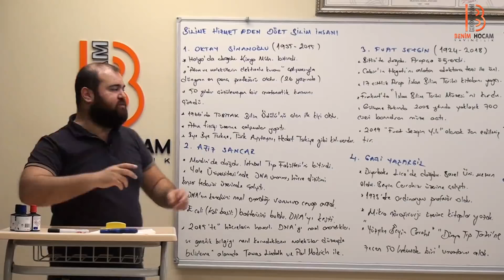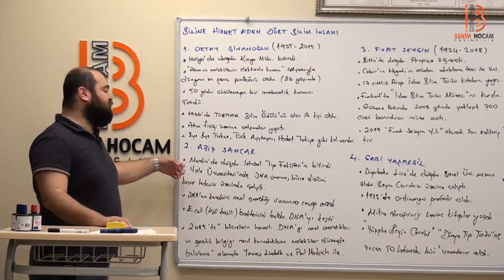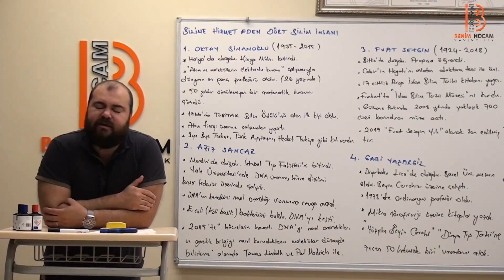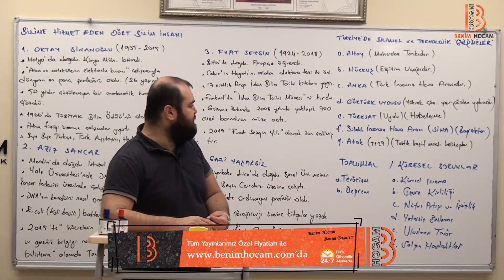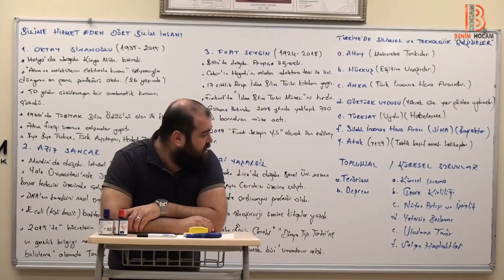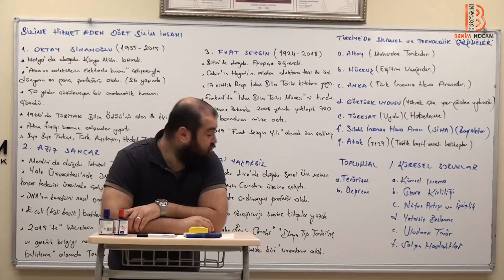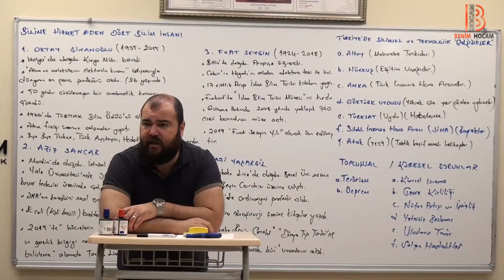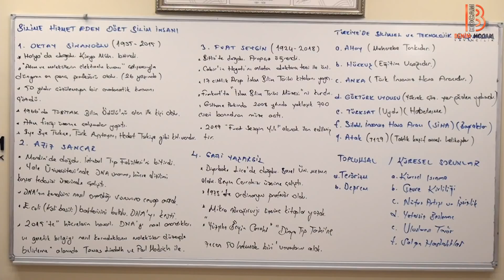109)Ramazan YETGİN - Çağdaş Türk Dünya Tarihi / Küreselleşen Dünya 1990 - 2019 - IV (AYT-Tarih)2022